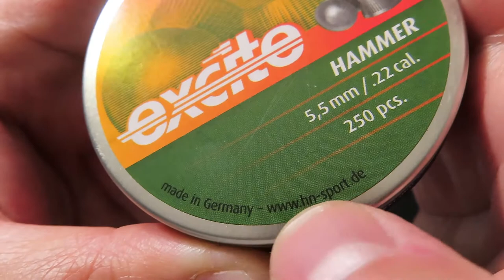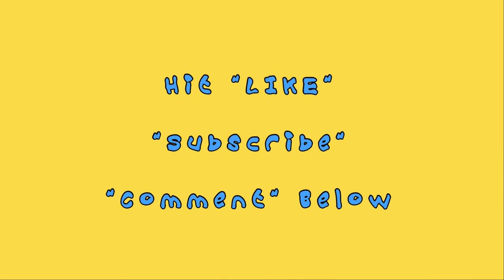Haendler & Natermann H&N Excite Hammer .22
Ideal for knock-down targets
Medium-weight, accurate pellet for plinking, hobby shooting and C02-Pistols at medium ranges. Enhanced aerodynamics through English form (round head) for flat trajectories. Ideal for knock-down targets. Ribbed

Medium-weight, accurate pellet for plinking, hobby shooting and C02-Pistols at medium ranges. Enhanced aerodynamics through English form (round head) for flat trajectories. Ideal for knock-down targets.

Caliber
.22
Overall Length
.298"
Quantity
250
Weight
14.66gr
Material
Lead